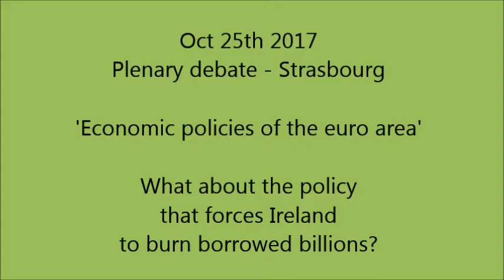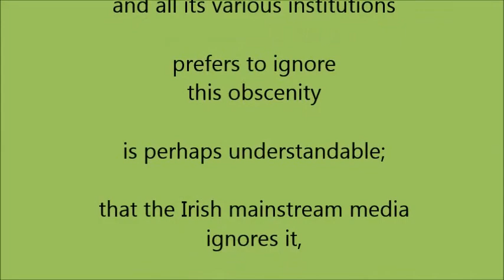Plenary - 2017: ECB policy forcing Ireland to borrow and burn billions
ECB policy forcing Ireland to borrow and burn billions.
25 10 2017